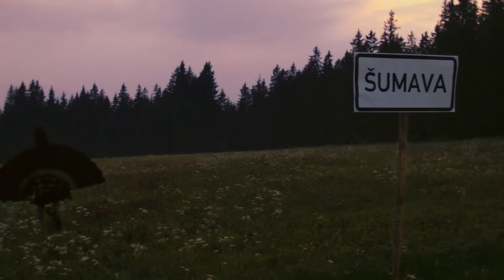Jeden tetřev divočinu nedělá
Více na: darce.hnutiduha.cz/ceskadivocina

V České republice je ponecháno přirozenému vývoji pouze 0,3 procenta území. A kde je málo divočiny, tam je i nedostatek divokých zvířat. Na podporu naší kampaně bychom chtěli vybrat 400 000 korun. Hledáme proto 1 000 lidí, kteří nám věnují alespoň 400 korun. Zasaďte se prosím spolu s námi o českou divočinu a podpořte nás svým darem!

Více na: darce.hnutiduha.cz/ceskadivocina